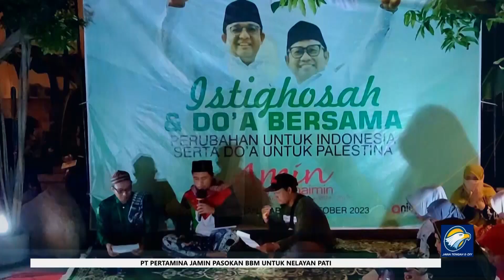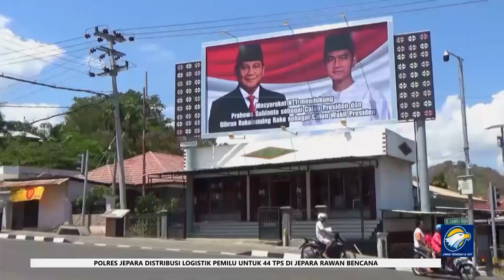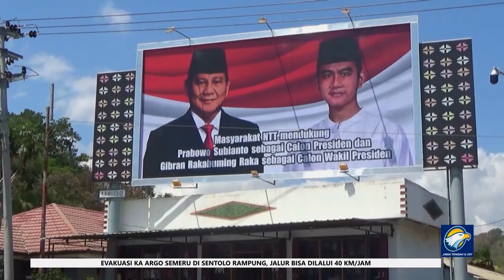Capres & Cawapres Daftar ke KPU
METRO TV JATENG & DIY, Komisi Pemilihan Umum (KPU) telah menerima surat pemberitahuan soal pendaftaran dua pasang capres-cawapres, besok, Kamis (19/10/2023). AMIN menjadi pasangan capres yang pertama akan mendaftar ke KPU, kemudian disusul oleh pasangan Ganjar-Mahfud.